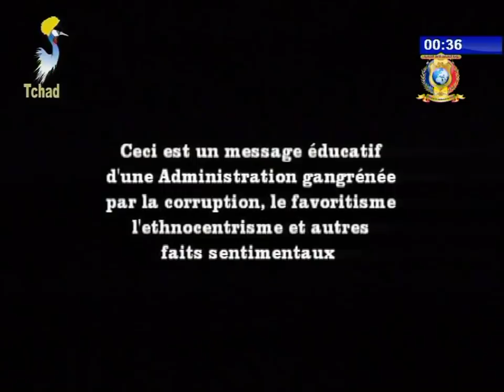الدراما التشادية - عنوان الفيلم/ المنح